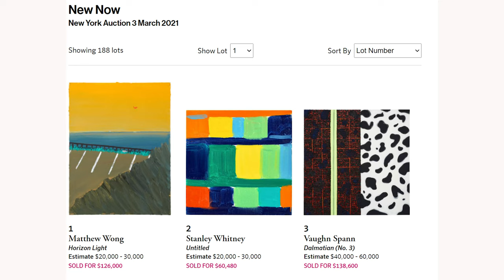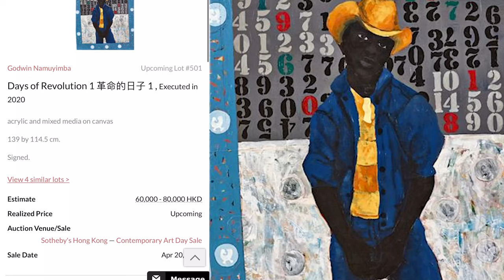This New Artist Sales 141K In 6 Months | Emerging Artist Breaks Auction with Raging Market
This New artist sales 141 thousand in 6 months. Godwin Champs Namuyimba , a young emerging artist out of Uganda who recently finished his BFA has reached the auction market at an incredibly early stage in his career as an artist. Over the last 6 months his auction market has taken a steady rise.  I thought it was fair to dig into how, why, and what's next for him. Let's get to it!

S U B S C R I B E  T O  N E W S L E T T E R